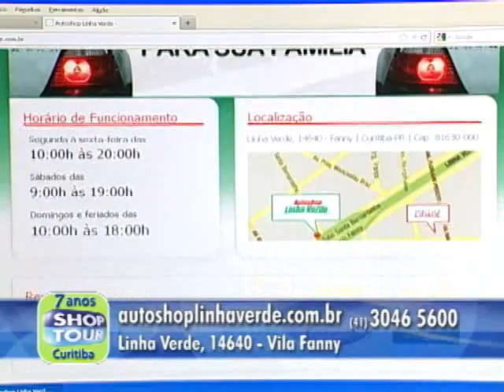SHOPTOUR CTB - AUTO SHOP LINHA VERDE 06